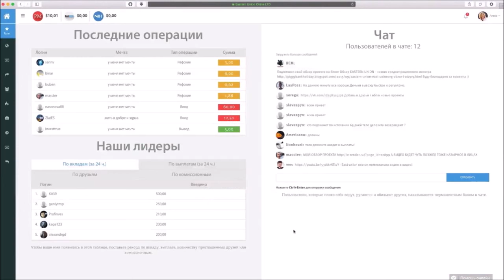Проверка на алкоголь от полиции Израиля \ המערב הפרוע בחסות משטרת ישראל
Для перевода на русский, активируйте субтитры.

Как на зло в ту неделю, когда все граждане Израиля были проинформированы о том, что полиция Израиля приняла инициативу о снаряжении полиции камерами видеонаблюдения для возможности записывать любое соприкосновение с гражданами в целях снижения интенсивности конфликтов и улучшением и без того сложившийся отрицательный имидж полиции после некоторых чрезвычайных событий, произошедших за последнее время.
Я смог убедиться на собственной шкуре в насилии и применении чрезмерной силы со стороны двух представителей дорожной полиции, идущей в разрез закону.
Это событие произошло около 4 утра в г. Ришон ле цион что в Израиле. После стандартной проверки водительского удостоверения (после того как мне его уже вернули) я прокомментировал грубое нарушение ПДД сотрудником полиции, которое он совершил за 800 метров до того, где решил остановить меня для проверки документов. Реакция инспектора была неадекватна, он начал кричать что имеет права нарушать в рамках полномочий данных ему в полиции.
То что происходило дальше вы можете увидеть на видео.

דווקא בשבוע בו התבשר עם ישראל  על יוזמת המשטרה לצייד שוטרים  במצלמות ולחייבם לתעד כל מפגש עם אזרח במטרה להפחית את עוצמות העימותים בין שוטרים לאזרחים ולשפר את  התדמית השלילית לאחר אירועים חריגים, חוויתי על בשרי את האלימות והפעלת כוח מופרז שאינו לגיטימי ובניגוד לחוק מצד שני נציגי משטרת התנועה הלילה. האירוע הזה קרה בסביבות השעה ארבע  לפנות בוקר ובו נטלו חלק שני "שומרי חוק" מר' X וגב' Y.לאחר בדיקת רישיון שגרתית (לאחר שרישיון כבר הוחזר לי)  הערתי לשוטר שעצר אותי על עבירת  תנועה חמורה שהוא ביצע כ 800 מטר לפני שהחליט לעצור אותי לבדיקה. בתגובה מר'  X צרח שהוא רשאי לבצע עבירות תנועה במסגרת תפקידו (למרות שהחוק מאפשר זאת במקרים  מסוימים בלבד אבל למה ששוטר תנועה במדינת ישראל יזכור זאת..)